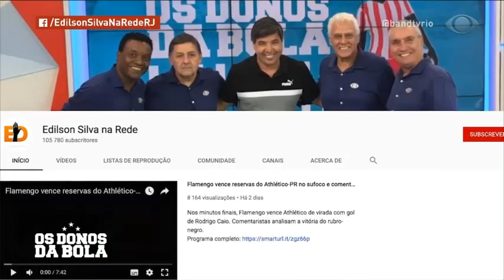ALOOOO BAND! To chegando!!!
Todos os dias após os jogos do Brasil na Copa América estarei nos Donos da Bola com um quadro direto dos jogos onde acompanharei a Seleção!!! 💚💛